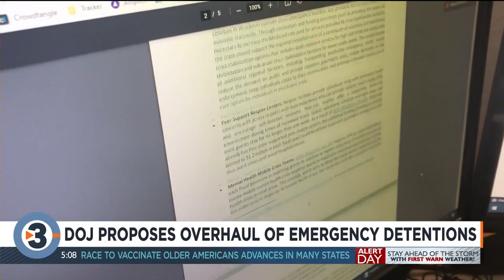DOJ proposes overhaul of emergency detentions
Many police, specialists and even the attorney general agree that we need better ways to handle mental health crises.